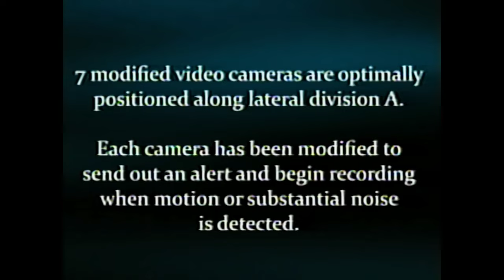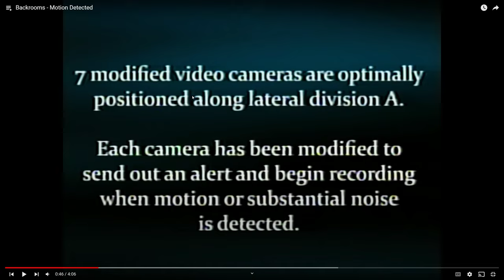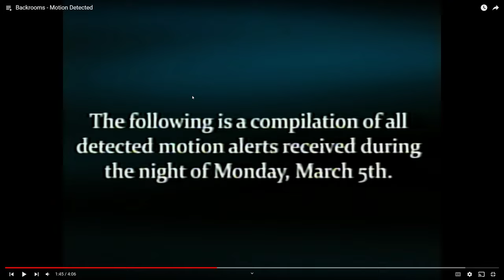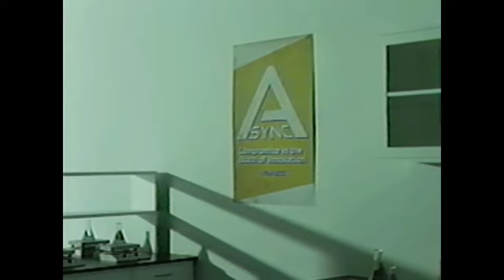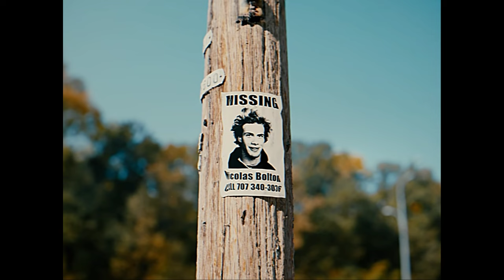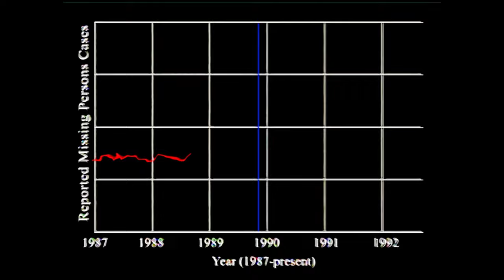Potato Reacts - Episode 58: “Backrooms - Autopsy Report”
Hi guys! Today we are reacting to “Backrooms - Autopsy Report”! I will be reacting with GaplekBehmoth!